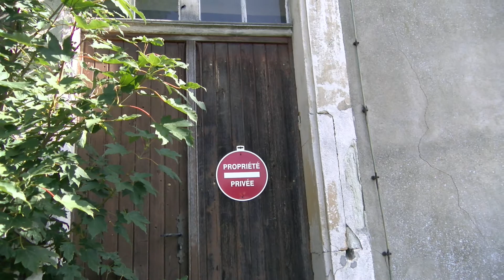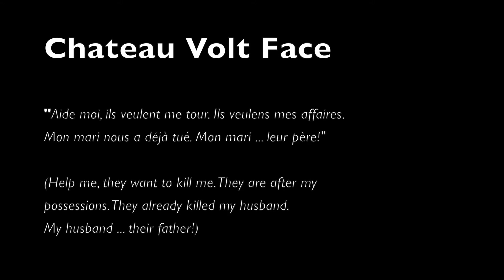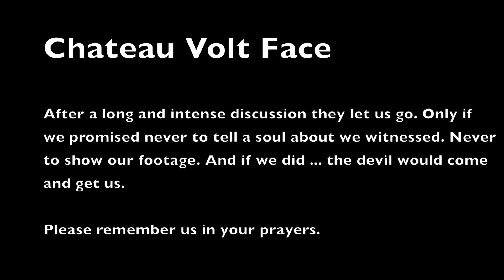URBEX | Volt Farce | Don't Go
.. and the story of the greedy grandchildren